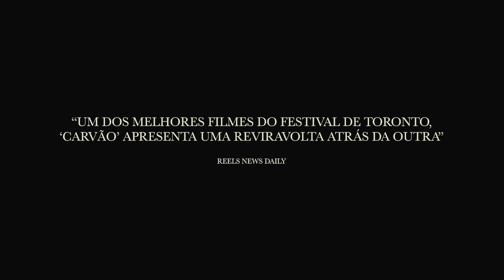Carvão | Trailer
Assista ao novo trailer de Carvão